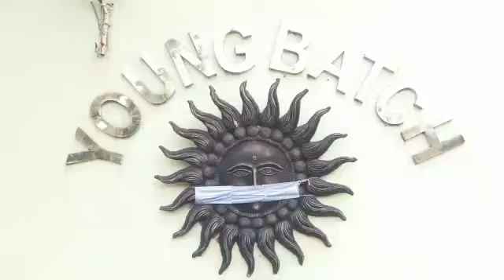দুঃস্থদের নিজের হাতে খাদ্য বিতরণ করলেন বিধায়ক/ Anm News Bangla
হরি ঘোষ, দুর্গাপুর: বিধায়কের উপস্থিতিতে দুঃস্থদের খাদ্য বিতরণ দুর্গাপুরের ৯ নম্বর ওয়ার্ডে। দুর্গাপুর পূর্বের বিধায়ক প্রদীপ মজুমদার নিজে হাতে খাবার বিতরণ করলেন। করোনা মহামারীর সময় বেশ কিছুদিন ধরে দুর্গাপুরের ৯ নম্বর ওয়ার্ডের একটি ক্লাবের পক্ষ থেকে প্রতিদিন এলাকার দুঃস্থদের খাবার দিয়ে আসছে। ক্লাব সূত্রে খবর প্রতিদিন আড়াইশো জনেরও বেশি স্থানীয়দেরকে বিনামূল্যে খাবার বিতরণ করা হয়। আজ বিধায়কের সঙ্গে উপস্থিত ছিলেন তৃণমূল নেতা উত্তম মুখার্জী ও এলাকার কাউন্সিলর রিনা রায় চৌধুরী।

অপরদিকে দুর্গাপুরের ১৫ নম্বর ওয়ার্ডের তৃণমূল পরিচালিত মা ক্যান্টিনে খাদ্য বিতরণ করলেন তৃণমূল নেতা অভিজিৎ ঘটক। স্থানীয় কাউন্সিলর অসীমা চক্রবর্তীর নেতৃত্বে প্রায় প্রতিদিন ৫০০ জনেরও বেশি স্থানীয় মানুষদেরকে খাবার বিতরণ করা হয়।
sunamganjer khobor
comillar khobor
bangla n
latest news in bengali language
sports pratidin
24x7 bengali news
daily bangla
sunamganjer khobor
bangla latest